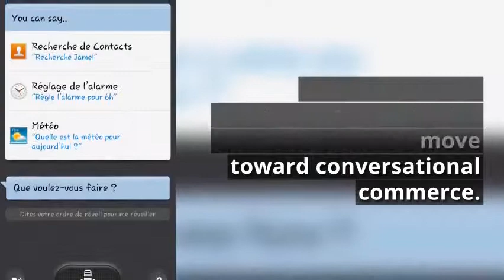How Voice Recognition Will Shape Out Our Future | Voice Technology | Voice Searching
If we look at the way most of us buy products today, it is evident that we are living in the dawn of a new era of commerce. And Voice Recognition seems to be the next big change. Future of voice technology is a talking point among tech enthusiasts that indicate an easier way of internet search in the future. We all are concordant on a point that smartphones are reaching their limits and set new boundaries with every latest product of new technology.Voice technology does the same, so, voice technology and voice recognition have an interesting future. So in this post, we are explaining how the future of voice technology relies on mobile apps development.
 Actual meaning of voice technology can be defined by voice recognition methods. The first alignment of this technology appears in the PCs. lately, it has promoted to the marketing strategy. While  internet marketing investing in the latest technology which is sustainable and acceptable for the users. The voice recognition clearly fits in the shoes of reliable technology for crafting a better future.